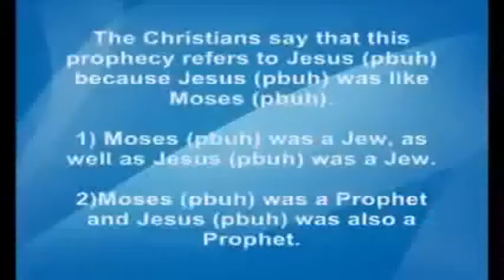rooksBeau please follow me you dont understan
Brooksbeau please follow me you dont understand how much it would mean to meeee beaufuckedup 3
Video made based on original works by 'Arum Janoskians'; by 'tigerhamza91'; by 'DormtainmentTV'; by 'TheGamingLemon'; by 'tidelaundry'; by 'aibacchii'; by '1veritasium'; by 'ballerinababy444'; by 'HSSMusical'; by 'GloriaShuriNava'; by 'Vsauce'; by 'rainforestalliance'; by 'crashcourse'; by 'TimothyDeLaGhetto2'; Soundtrack by: mr_melvis (featuring R. Stevie Moore). Billy's First Day On The Job. On 'Wakka chikka wakka chikka: Porn music for the masses volume 2''